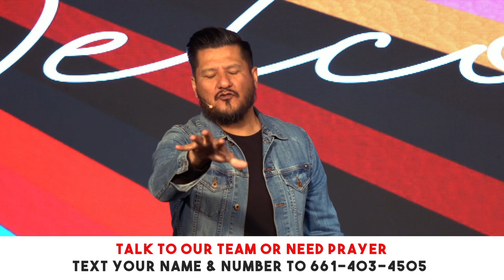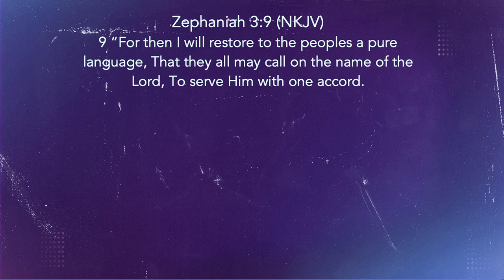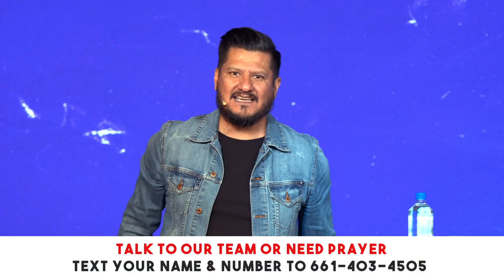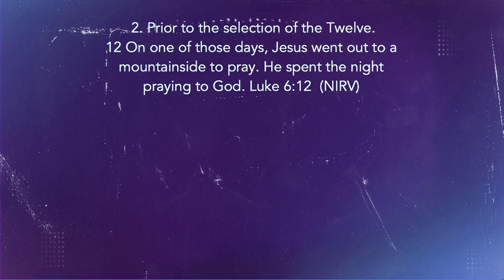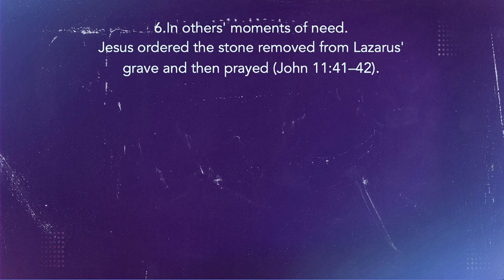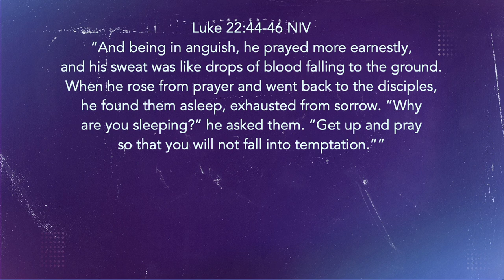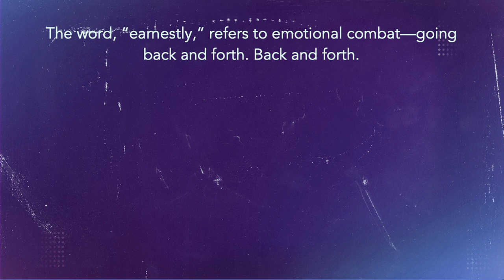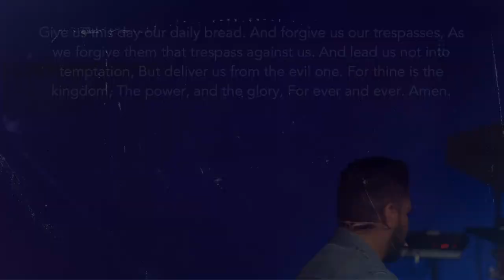Drip Part 1| Pastor Mauricio Ruiz